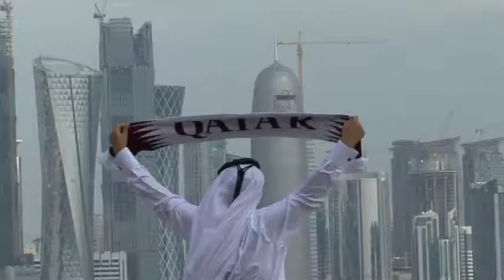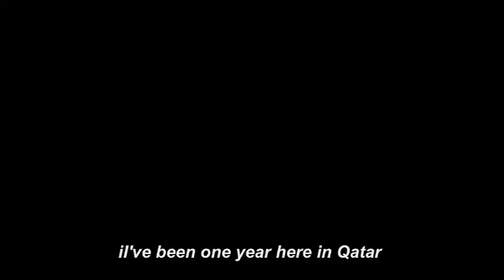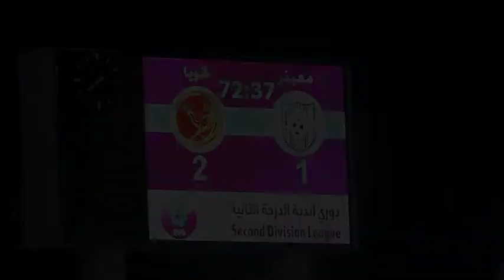neto.mov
A short video about Neto, a young brazilian football player living and playing in Doha-Qatar away from family and friends.